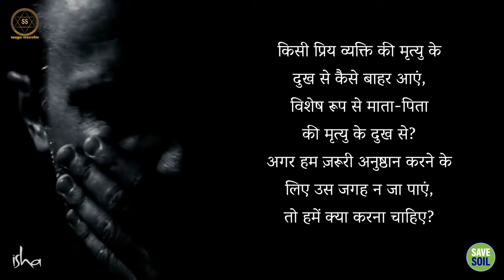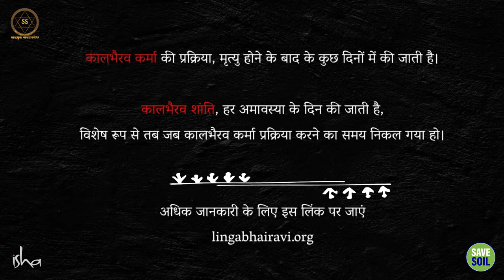अपनों की मृत्यु: दुःख से कैसे उबरें?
Death of loved ones: how to recover from grief?

अगर किसी के माता या पिता की मृत्यु हो जाए, तो उस दुःख से बाहर आने का क्या तरीका है? मृत आत्माओं की शांति के लिए हम क्या कर सकते हैं? जानते हैं सद्‌गुरु से।

If one's mother or father dies, what is the way to come out of that grief? What can we do for the peace of the dead souls? Know from Sadhguru.